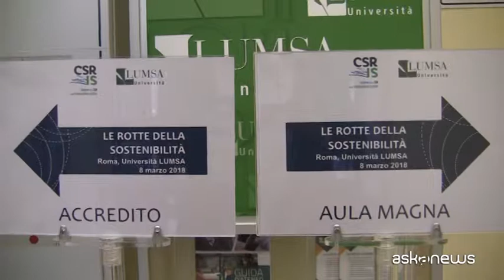P&G: l’impresa come un buon cittadino, etica e responsabilità - Il Salone della CSR | Roma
4° tappa del Salone della CSR e dell'innovazione sociale - Intervista a Riccardo Calvi, responsabile Comunicazione di P&G